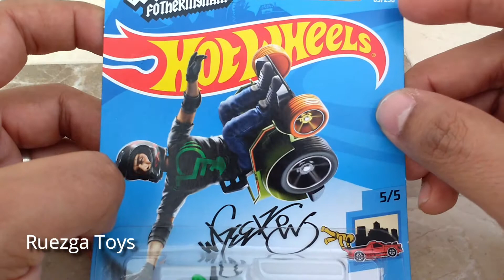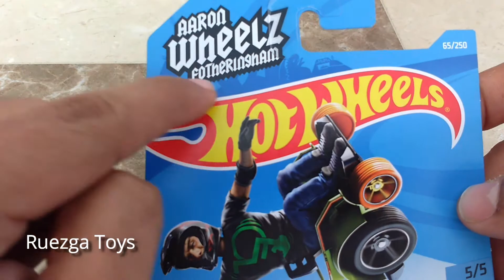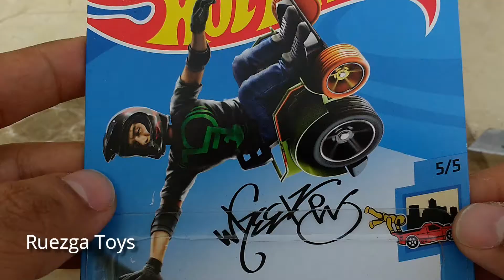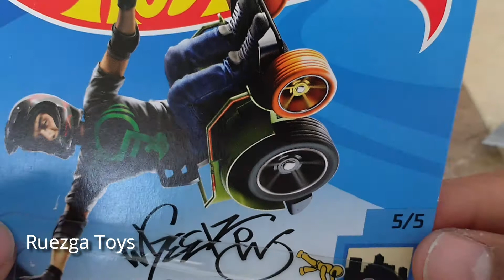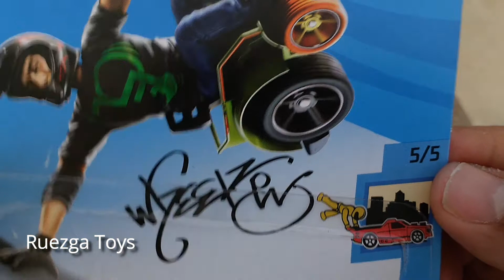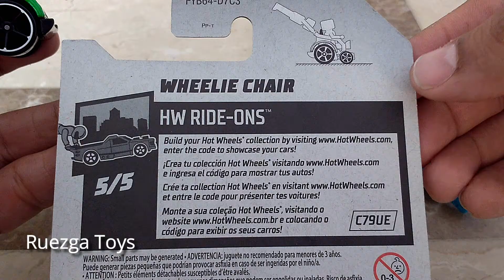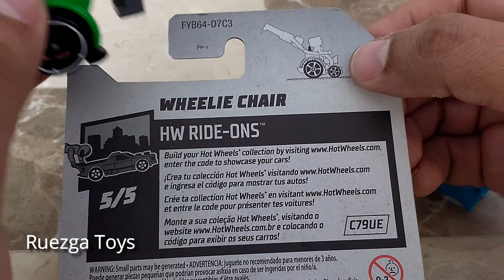Aaron Wheelz Fotheringham Hot Wheels Silla de Ruedas Track Builder